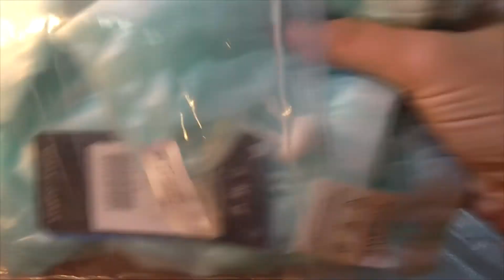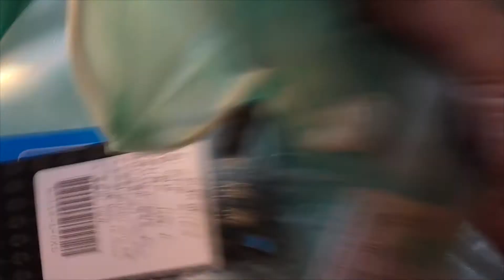Мото Дождевик WOSAWE - Обзор AliExpress !!!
В видео делаю обзор и примерку  мото дождевика для езды на мотоцикле во время дождя, дождевик купил у китайцев на AliExpress (Али Экспресс).

P.S. При езде 105 км (больше мой Боливар не едет) дождевик не разрывается как думаю некоторые, что его ветром должно порвать на раз два три, при том что был сильный встречный ветер когда я в нем ехал !!!